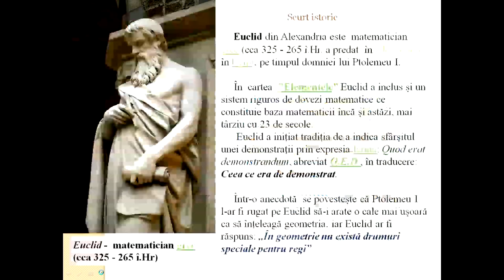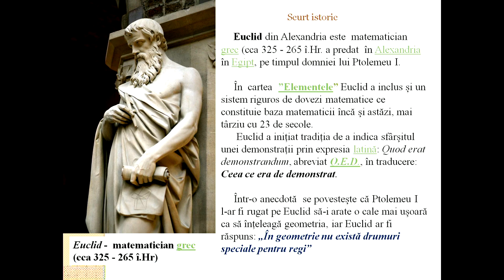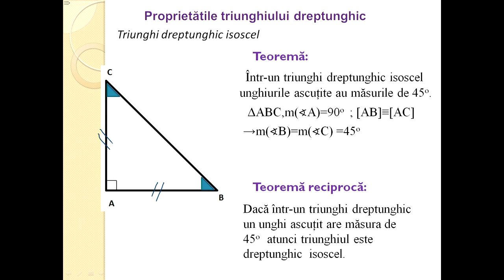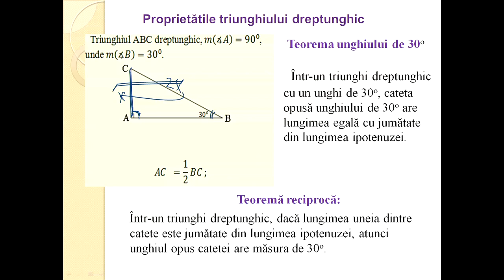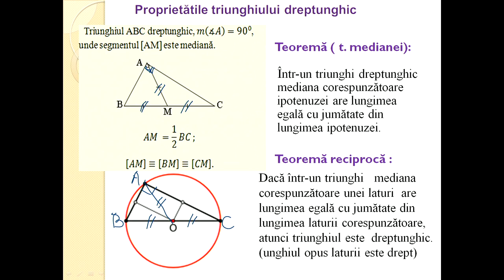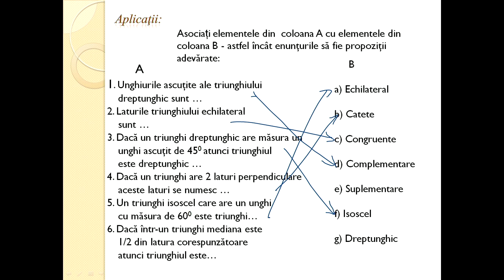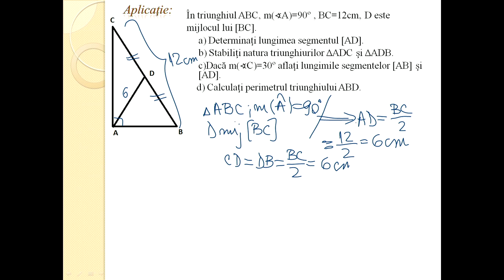Matematica Gimnaziu Triunghiul dreptunghic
În geometria plană, un triunghi dreptunghic este triunghiul care are un unghi drept (π/2 radiani sau 90°). Latura opusă unghiului drept se numește ipotenuză și este cea mai mare. Celelalte două laturi se numesc catete.